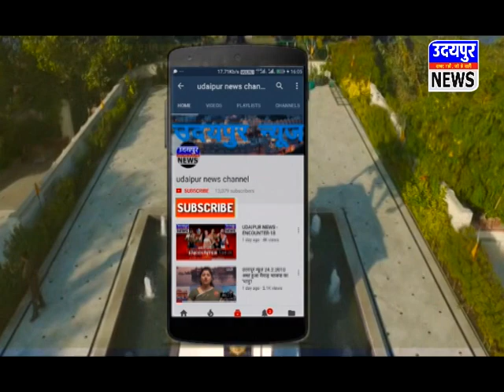उदयपुर-- सेक्टर 4,काशीपुरी कॉलोनी मैन रोड के हालात !